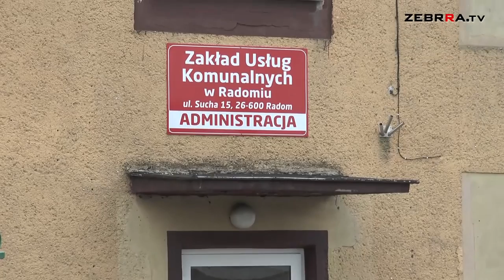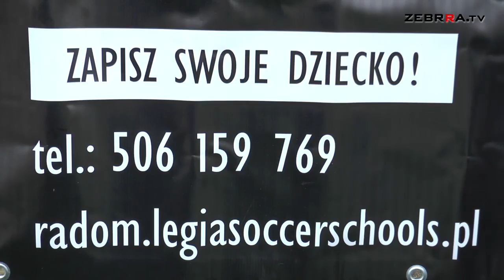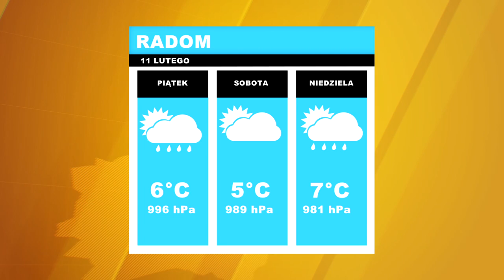2016.02.11 Dziennik wydanie 104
Zapraszamy na Dziennik. W czwartkowym wydaniu mówimy m.in. o nawierzchni radomskiego deptaka, która w wielu miejscach wygląda fatalnie. Sprawdzamy, co na temat programu Rodzina 500+ sądzą radomscy przedstawiciele .Nowoczesnej. Zaglądamy także na jedno z radomskich boisk, gdzie już wkrótce, w ramach piłkarskiego przedszkola Legii Warszawa, szkolone będą radomskie przedszkolaki.